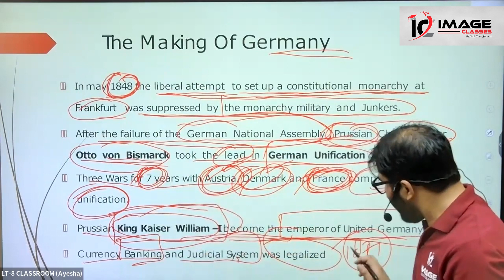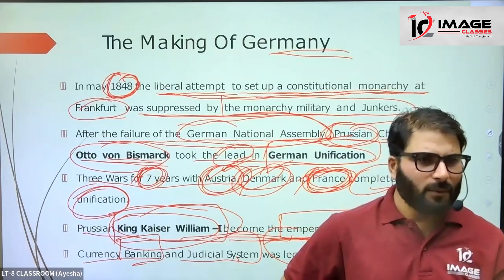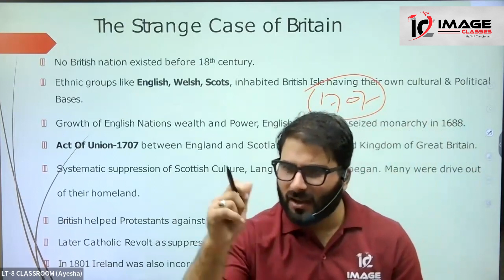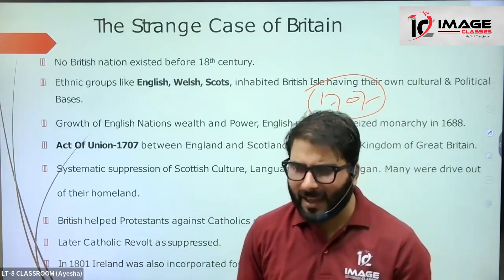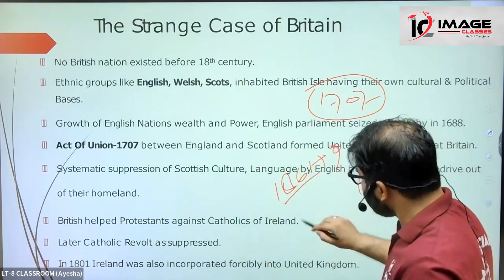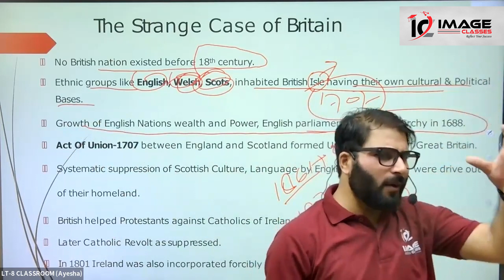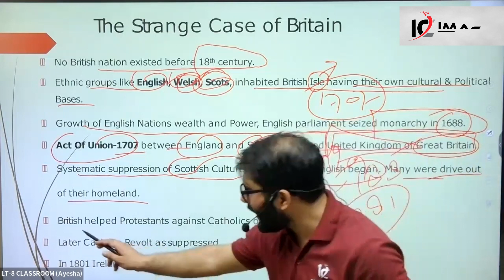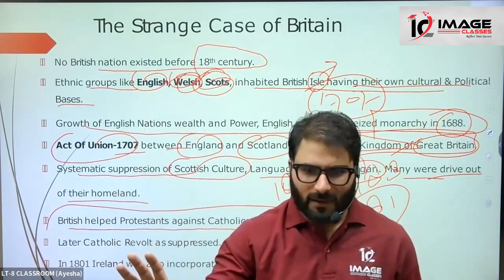Toughest Chapter of History "Rise of Nationalism in Europe" Explaining in just 10 minutes" In Hindi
If any problem in Filling Google Form then Kindly Call or Whatsapp at to enroll for any of our Batches